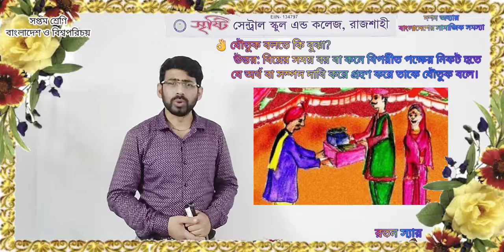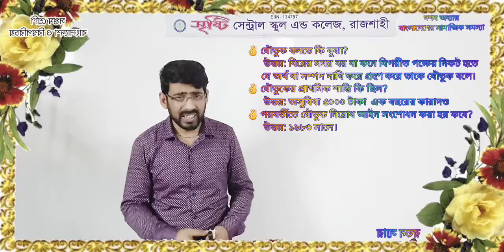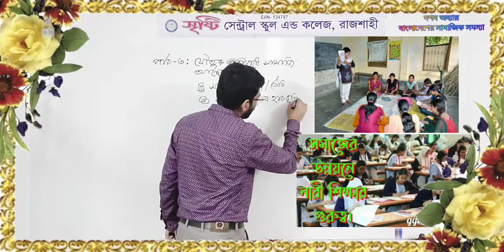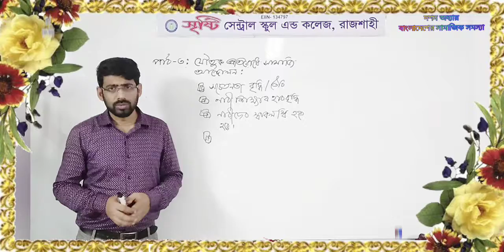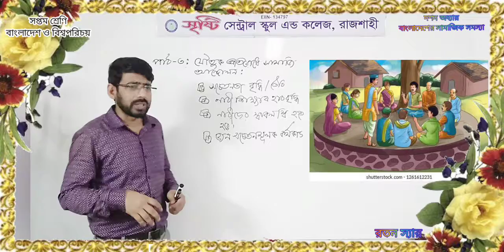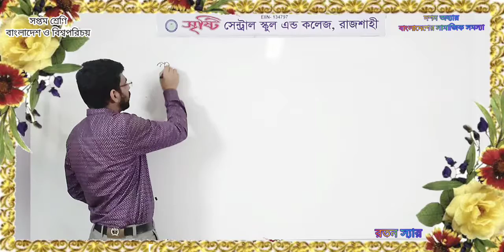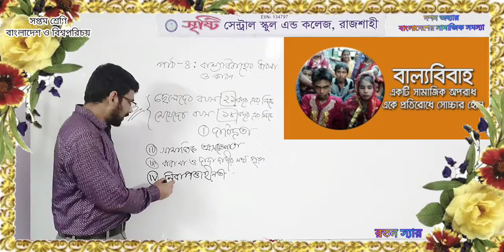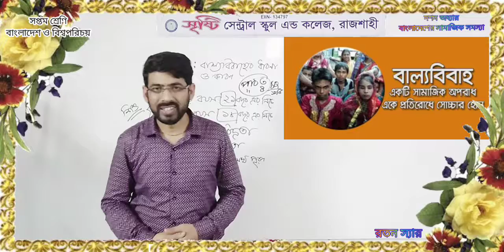সপ্তম শ্রেণি | বাংলাদেশ ও বিশ্বপরিচয় | দশম অধ্যয় | পাঠ ৩ ও ৪